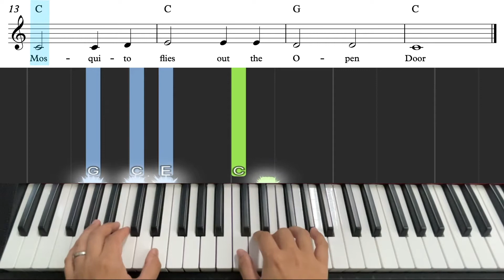Beginner Keyboard Chord & Melody Tutorial - Mosquito Song - Music Notation & Synthesia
Learn to play the tune “Mosquito Song”

Piano/Keyboard Sheet Music & Synthesia

with Rode Wireless Go Is